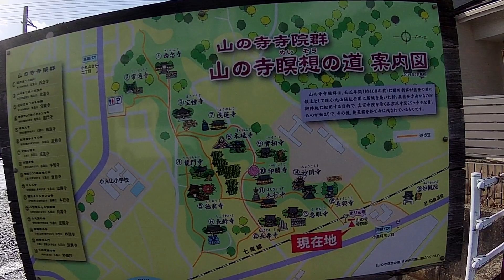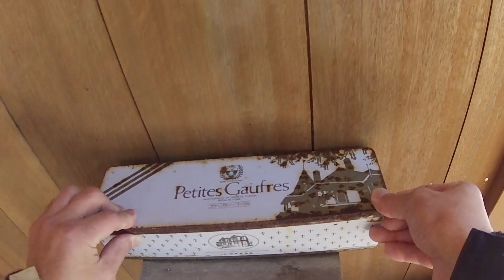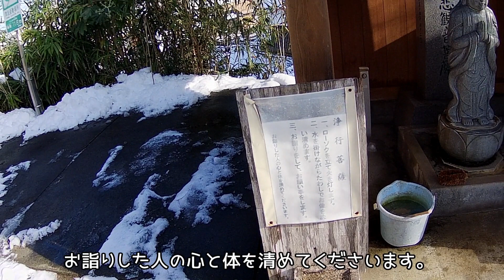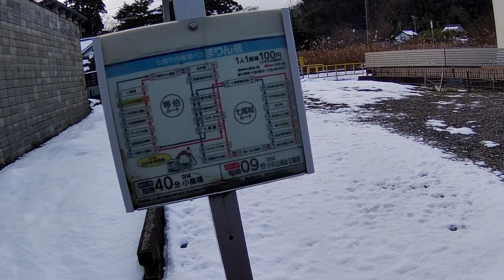【謹賀新年】xiaomi Mi Smart Band 6 つけて浄行菩薩様にお参り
明けましてめでとうございます。本年もしんの字ちゃんねる。をよろしくおねがいします。積雪と路面凍結のため今回は徒歩動画となります。山の寺寺院群、妙国寺にある浄行菩薩様にお参りに行ってきました。年末に買ったXiaomi Mi Smart Band 6のお話も少しさせていただきます。